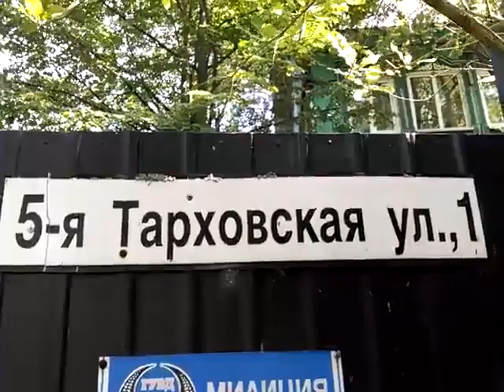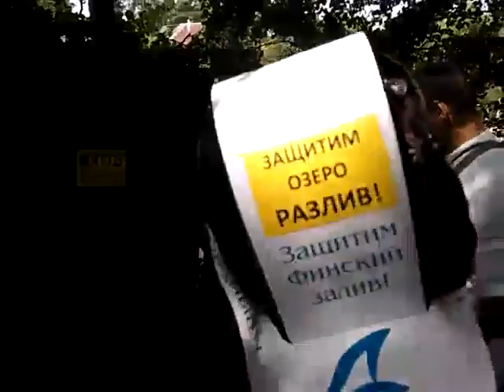10 best!!! Защитники озёр инспектируют Разлив, где шалаш Ленина. 13.07.14.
Народ демонтирует незаконную калитку, которая по документам давно уже демонтирована!

Активисты экологической организации "Против захвата озёр" совершили прогулка-инспекцию по ленинским местам в Разливе под Петербургом. Написана масса бумаг, наличие правонарушений подтверждено соответствующими инстанциями, но воз и ныне там!

Экологоми выявлено огромное количество нарушений водного кодекса: берегозахваты, намывы, загрязнение береговой полосы.
Самая плачевная ситуация на Угольном острове, где чиновники Матвиенко захватили весь остров, берег, лес, пляжы, прокопали рвы с водой.

Местами экологам пришлось ликвидировать заграждения, чтобы пройти по берегу.

Defenders lakes inspect Razliv, where the shelter of Lenin. St. Petersburg.